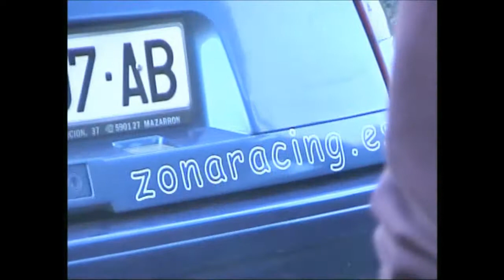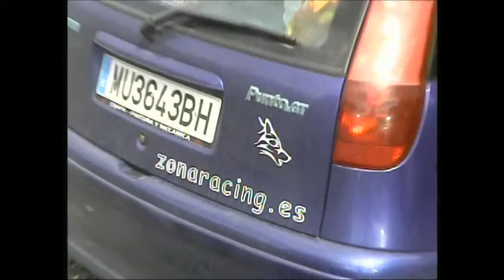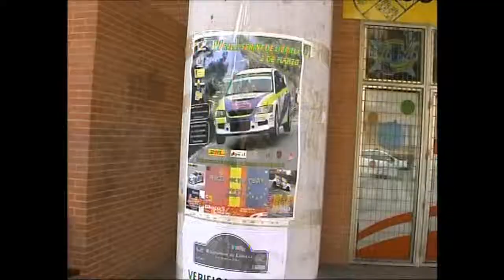VII Rallysprint Librilla 2014